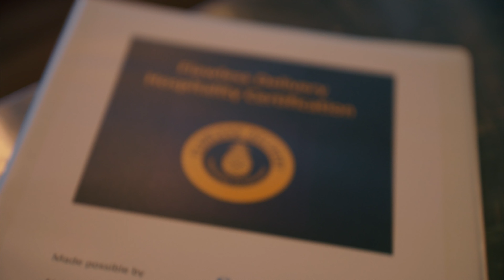Eva 1 in 2024 Test Interview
Shot on EVA1 & Canon 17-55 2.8

Time Stamps:
0:00-Intro

If you use FCP to edit you definitely need this plugin!

The Gear I use:

Cameras:
Panasonic BS1H
Panasonic S1H
Panasonic s1
Panasonic s5
Panasonic GH6
Panasonic GH5s

Lenses:
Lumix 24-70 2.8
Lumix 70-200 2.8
Lumix 50 1.8
Lumix 85 1.8
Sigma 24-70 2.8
Sigma 35 1.4
Sigma 24-105 f4
Laowa 15 f2

Speedboosters:
Metabones XL .64
Metabones Ultra .71
Viltrox EF-M2ii

External Hardrive
Editing Computer

Capture Cards:
Atems Mini Pro

Wireless Video Transmitter:
HollyLands Mars 300pro

Cage Accessories:
Power:
Ankar Power Bank
Extra Batteries

ND Filters
Freewell (Mist Edition) 82mm VND
Gobe VND 1Peak
Gobe VND 2Peak
K&F VND

Audio:
Tascam Dr60D mk2
Deity D4 Mini
INSSTRO VM1
Rode NTG2
Boya by-mm1
Rode Wireless Go

Gimbal:
Weebill S
Feiyu Tech G6Max Gimbal

Lighting:
Amaran 200x
Amaran 60D
Amaran 60x
FalconEyes Rx-8t
Ulanzi Conference Light
Insstro C2

Gray Card: